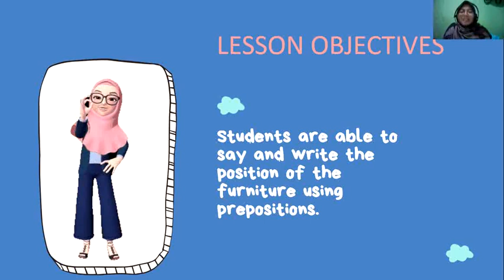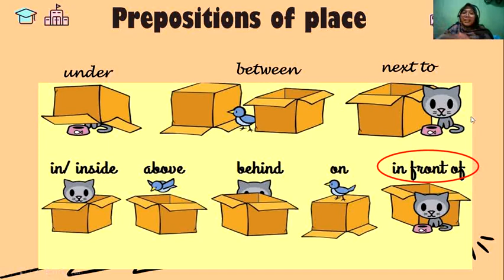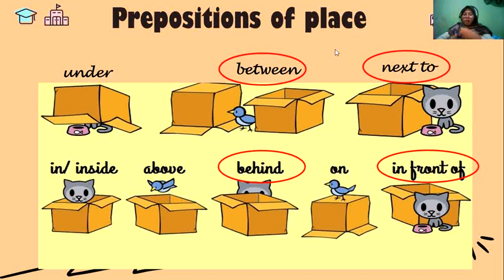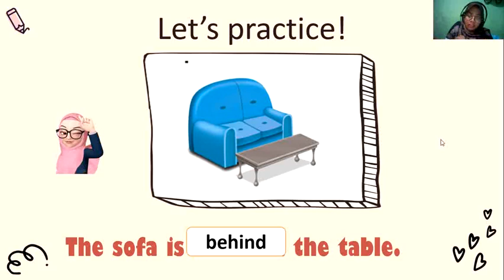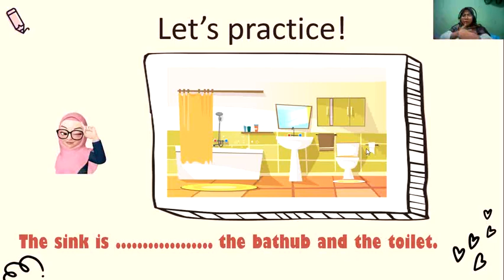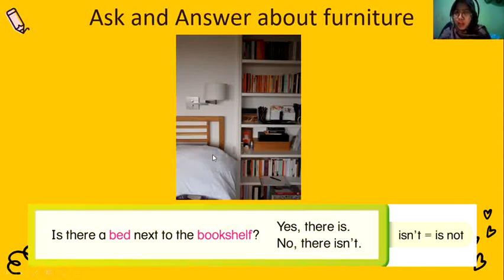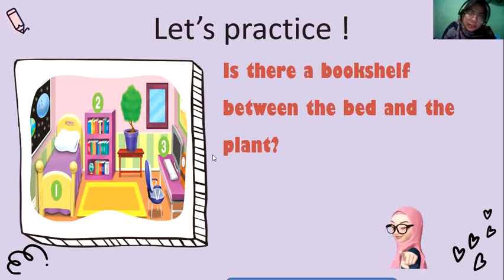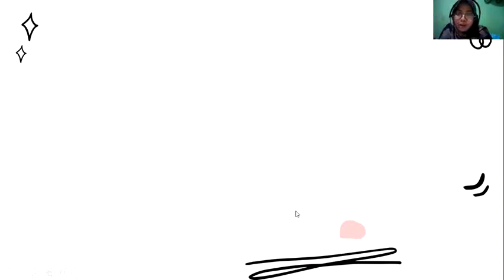Class 2 prepositions